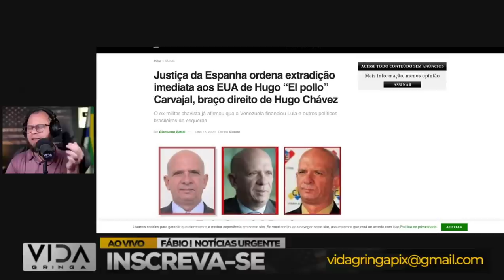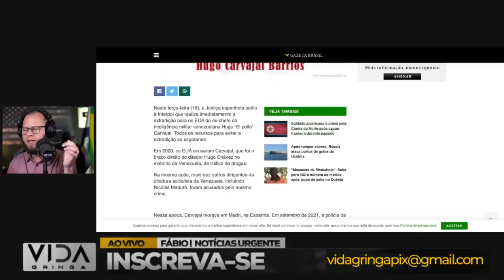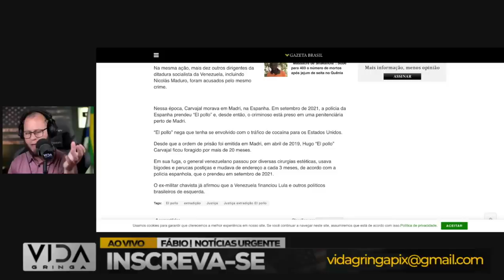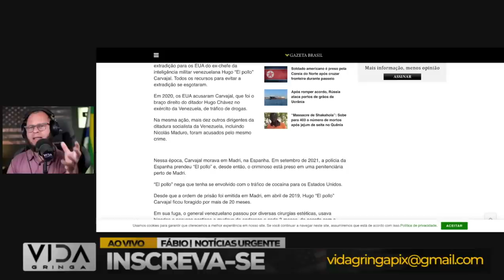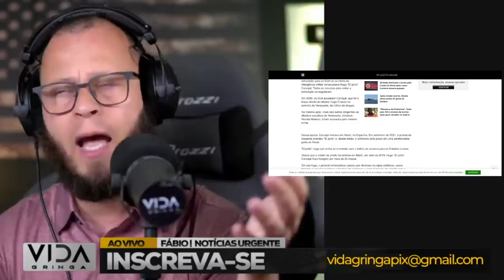BOMBA‼️ cassação de Lula e PT são possíveis?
Fiquem ligados, porque a cassação de Lula e do PT é um assunto controverso e de grande repercussão. Neste vídeo, vamos aprofundar nosso entendimento sobre os aspectos legais e políticos relacionados a essa possibilidade.